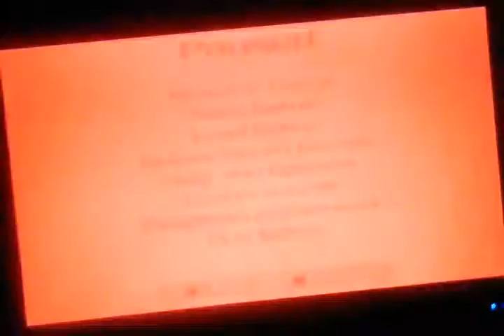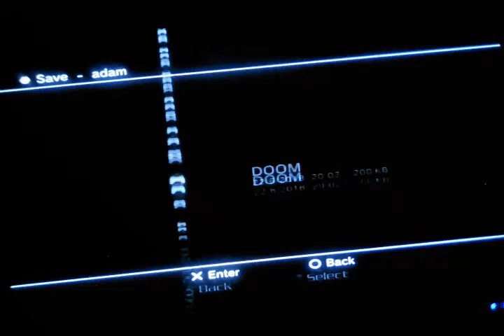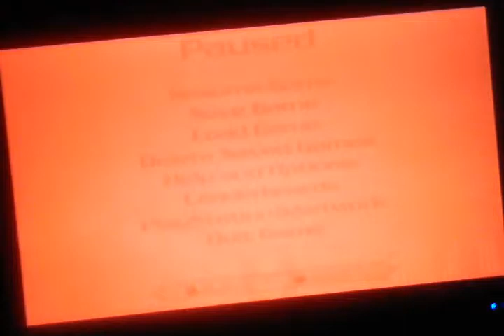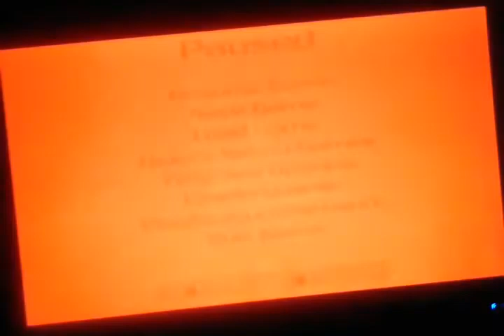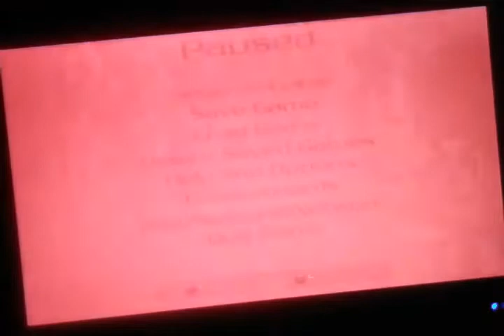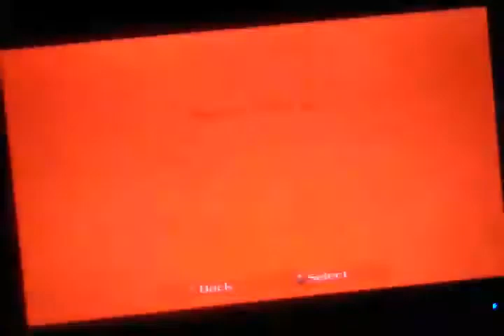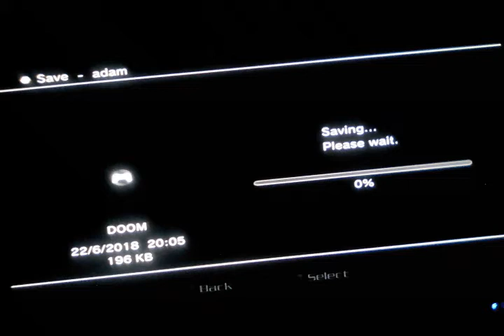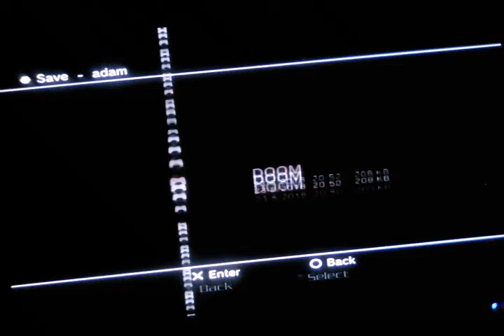Let's play doom nightmare difficulty part 9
In this episode, I complete e4m6 on the nightmare difficulty. I hope you enjoy :)